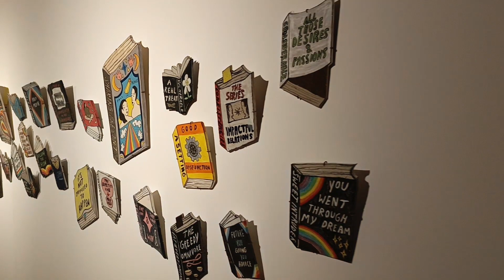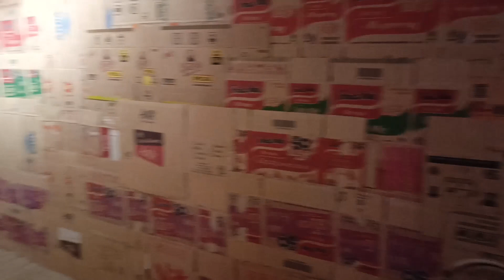PAMERAN SENI RUPA KONTEMPORER - BHINNEKA TUNGGAL IKA - BENTARA BUDAYA ART GALLERY - JAKARTA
The Collective Exhibition of Indonesia Female Artists

Alfiah Rahdini, Maharani Mancanegara, Meita Meilita, Rahayu Retnaningrum, Ines Katamso, Citra Sasmita, Mira Rizki, Lala Bohang, Audya Amalia, Sekar Putri Sidhiawati, Andria Orb, Yessio

Pameran ini merupakan hasil kerja sama antara Elipse Art Projects (Perancis) dengan Dekakom dan Bentara Budaya.

Sebagai generasi milenial, kita tumbuh dengan semboyan Bhinneka Tunggal Ika. Semangat multikulturalisme bukan hanya terinternalisasi sebagai semboyan nasional, tetapi membentuk perspektif untuk mengubah perspektif generasi muda menuju Indonesia yang lebih baik.

Pameran ini hadir untuk menampilkan peran seniman wanita Indonesia terhadap banyaknya isu serta keberagaman yang tertuang dalam karya seni mereka.

Perempuan-perempuan muda ini merayakan sejarah dan kekuatan ekspresi perempuan dalam masyarakat saat ini. Mulai dari identitas kultural hingga lingkungan, baik individu maupun dalam masyarakat, 12 perupa perempuan ini diundang untuk mengikuti pameran ini yaitu Alfiah Rahdini, Maharani mancanegara, Meita Meilita, Rahayu Retnaningrum, Ines Katamso, Citra Sasmita, Mira Rizki, Lala Bohang, Audya Amalia, Sekar Putri Sidhiawati, Andria Orb, Yessio. Pameran ini dikuratori oleh kurator Perempuan muda yaitu Farah Wardani.

Pameran ini merupakan sebuah upaya untuk mewujudkan keberagaman Indonesia melalui bahasa artistik yang menggabungkan tradisi serta inovasi.